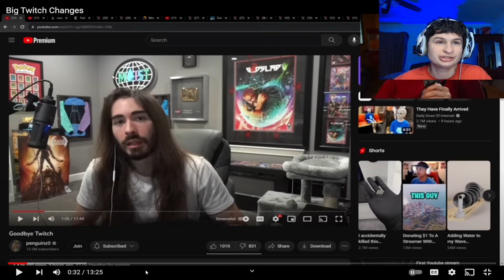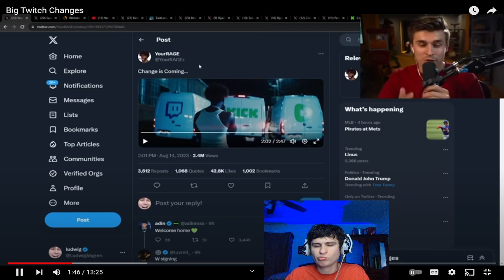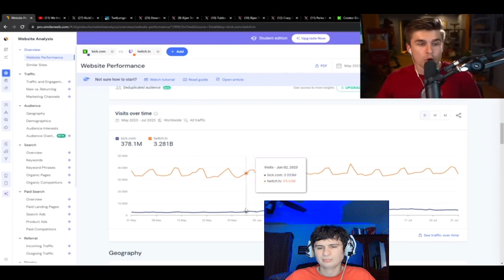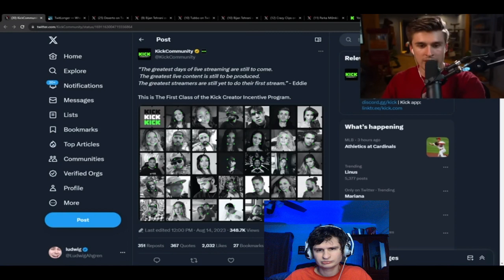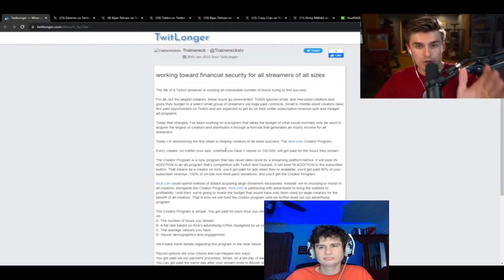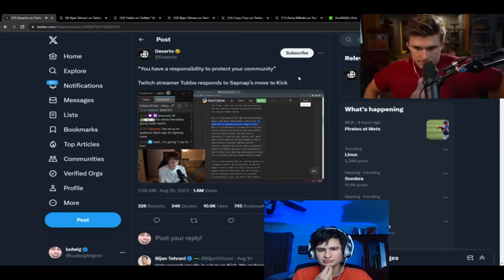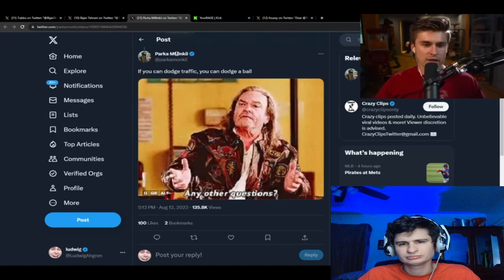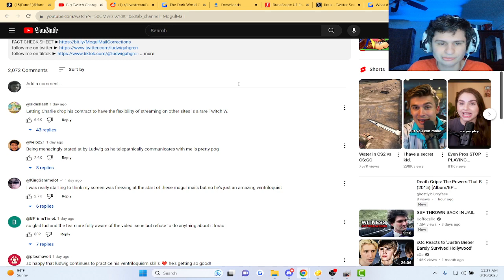Big Twitch Changes.. | Fanof reacts